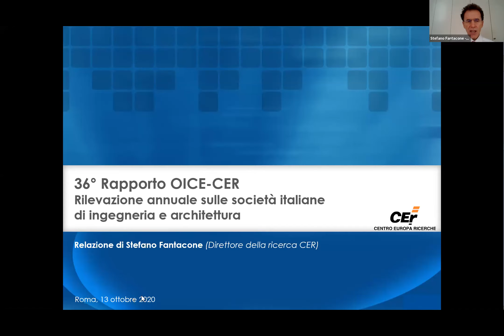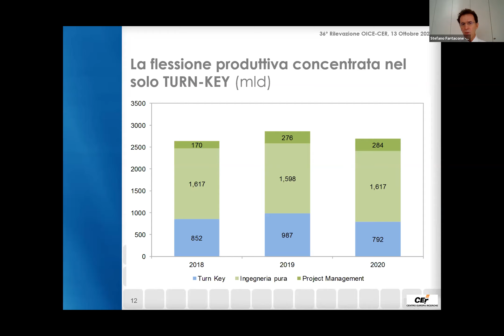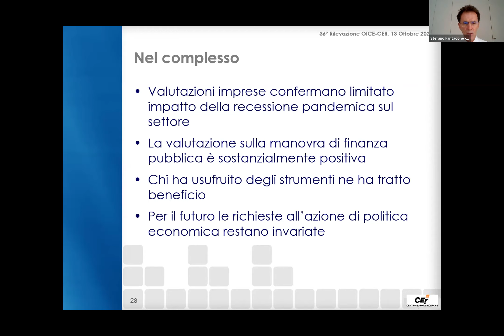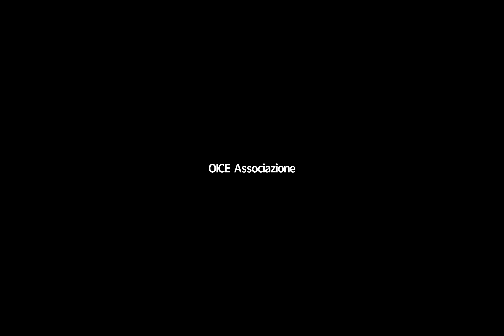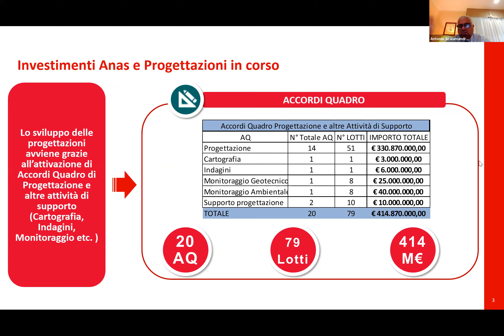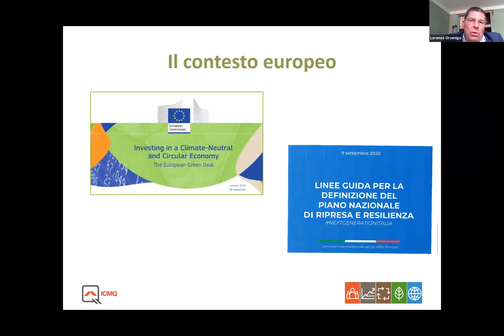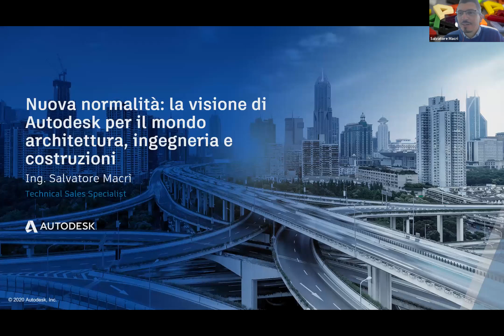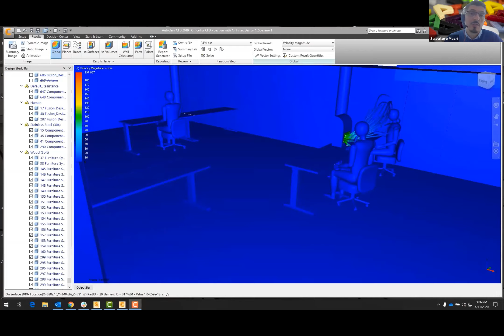Presentazione 36° Rilevazione OICE-CER sul settore dell'Ingegneria (Consuntivo 2019-Previsioni 2020)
APERTURA DEI LAVORI: Ing. Gabriele SCICOLONE, Presidente OICE
ILLUSTRAZIONE DEL RAPPORTO: Dott. Stefano FANTACONE, Direttore della Ricerca CER
INTERVENTI DELLE ISTITUZIONI: Avv. Giuseppe Busia, Presidente ANAC, Autorità Nazionale Anti Corruzione - On.le Chiara Braga (PD), relatrice parere VIII Commissione Camera su PNRR (Recovery Fund) - Ing. Antonio Scalamandrè, Responsabile Coordinamento Progettazione Direzione Progettazione e Realizzazione Lavori di ANAS